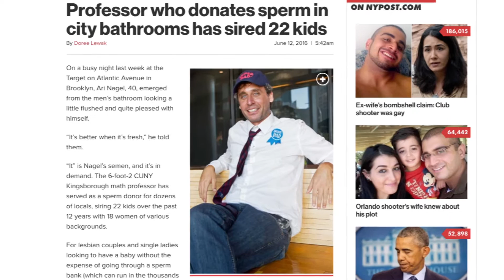Weird News: Meet the ultimate sperm donor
NEWSTATION.COM's Alicia Gentile has the latest weird news.